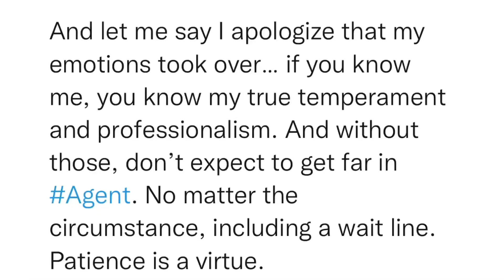SitRep1611 | 6 October, 2023, 00:08